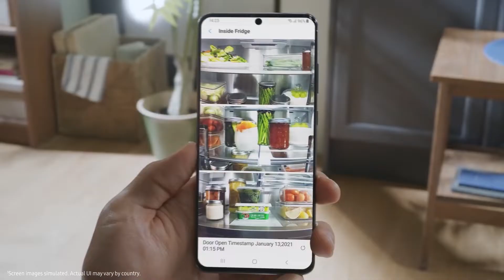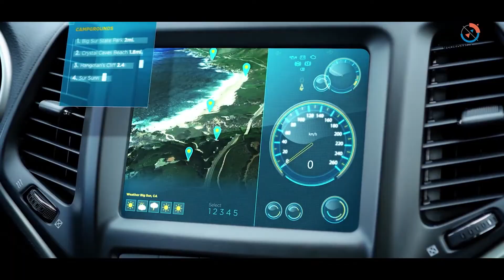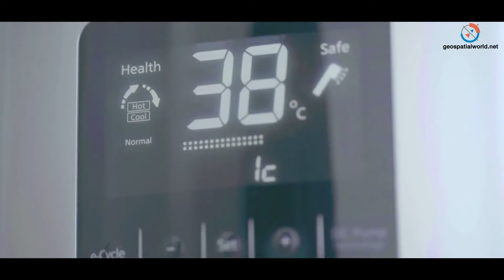What is IoT? Internet of Things Explained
Absolutely! Here's a comprehensive YouTube video description, complete with timestamps and references, built around the provided keywords:

Video Title: What is IoT? Simple Explanation + Cool IoT Examples for Beginners

Description

Ready to learn about the tech that's changing how we live? This video is your beginner-friendly guide to IoT! We'll answer questions like:

What is IoT?
How does IoT work?
What are some amazing IoT examples?
What are the benefits of IoT?
What about IoT security?
What does the future of IoT look like?
Whether you're entirely new to IoT or want to understand it better, this video is for you!

Timestamps

0:00 - Intro
0:35 - What is IoT?
2:10 - Cool IoT Examples
4:00 - How IoT Works
5:25 - Benefits of IoT
6:30 - IoT Security
7:20 - Future of IoT
8:15 - Wrap up & Your Thoughts
References

What is the Internet of Things (IoT)? With Examples - Coursera

what are iot devices?
what is internet of things iot?
What is IoT in simple words?
What are IoT examples?
What are the 4 types of IoT?
What is an IoT device?
Is Alexa an IoT?
Where is IoT used in daily life?
Is a phone an IoT device?
Is a laptop an IoT device?
Is Smart TV an IoT device?
Is Raspberry Pi an IoT device?
What is difference between IT and IoT?
What is the difference between IoT and normal devices?
What is the difference between IoT and computer devices?